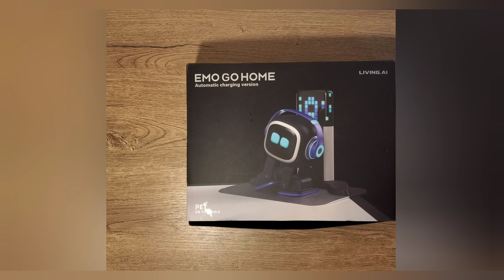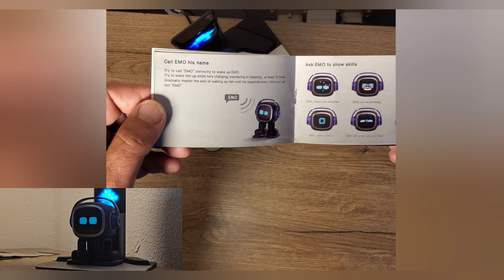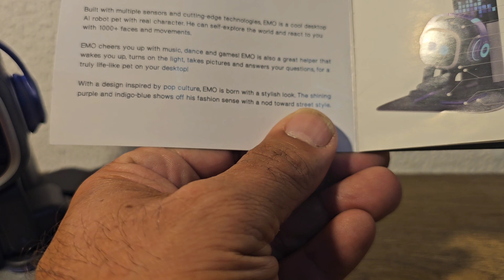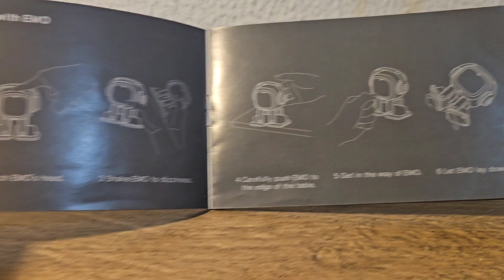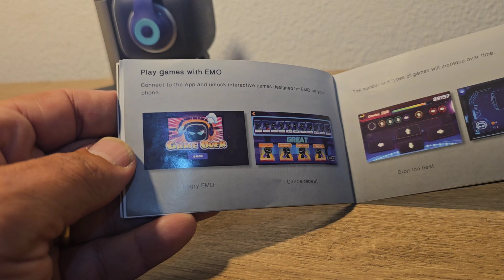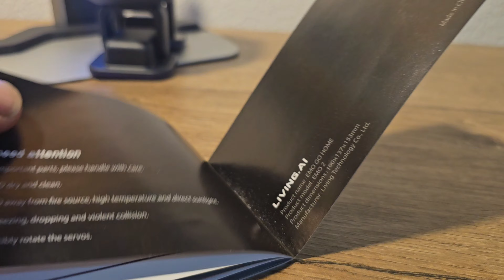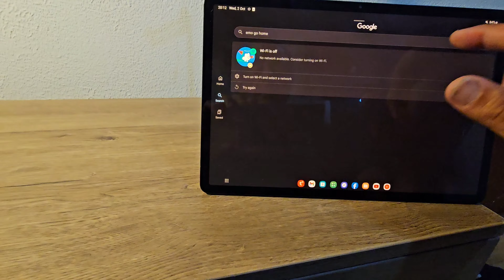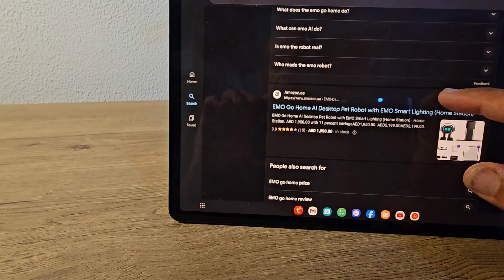Robot Ai| living AI| A middle aged man's review!